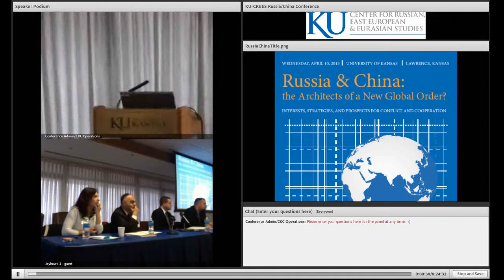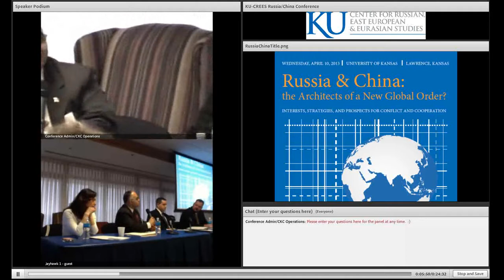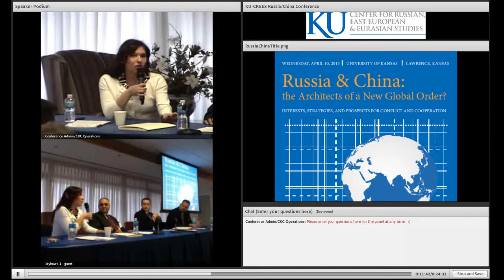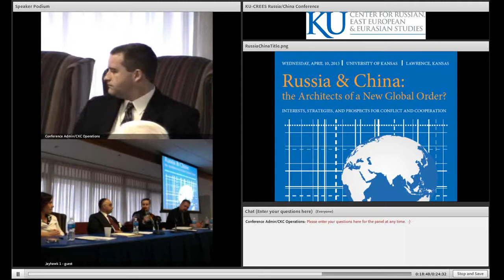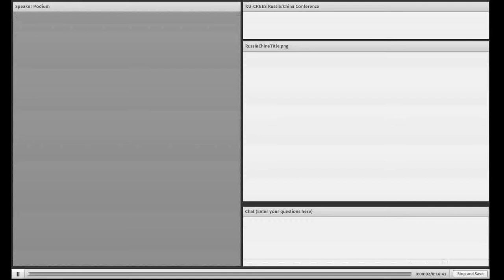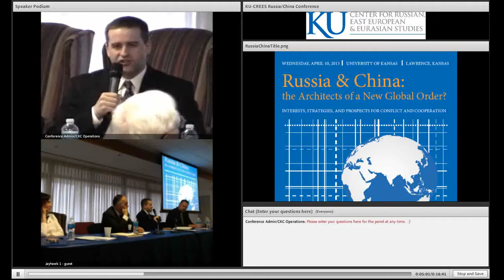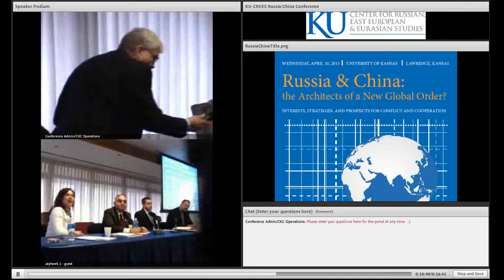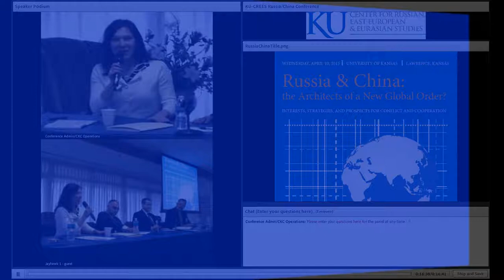KU Russia-China, Panel 1 Discussion: "Architects of Regional Orders and their Global Implications"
-Bradley Jensen Murg, Ph.D. Student, Department of Political Science, University of Washington.
-Brian G. Carlson, Ph.D. Candidate,Johns Hopkins University School of Advanced International Studies (SAIS).
-Njdeh Asisian, PMESII and Research Analyst, Mission Command Training Program, Ft Leavenworth, Kansas.